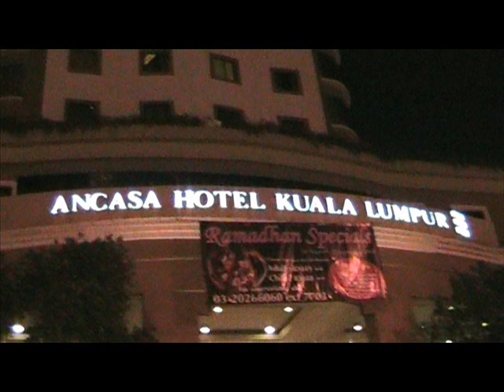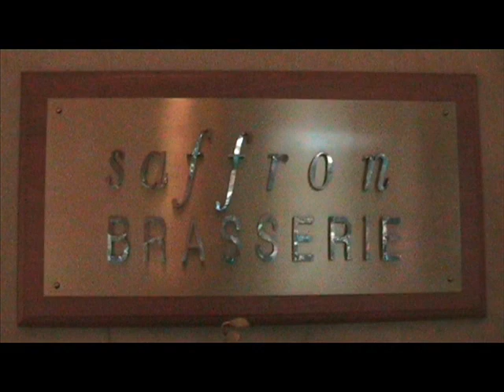Singapura Kuala Lumpur Port Dickson Melaka 2009 Part 1.wmv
Lloyd -Semalam Di Malaysia